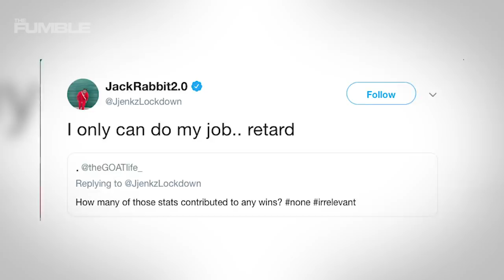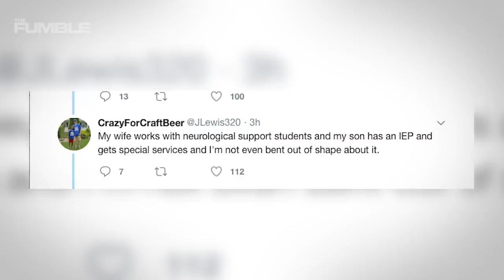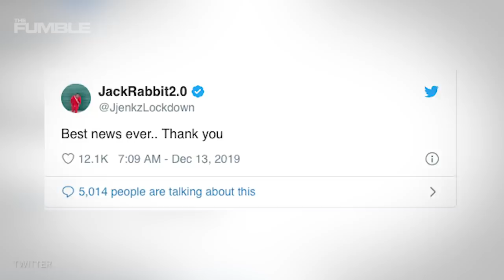NY Giants CUT Janoris Jenkins For Calling A Fan The ‘R” Word & Jenkins Couldn’t Be HAPPIER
The New Your Giants have waived Corner Back Janoris Jenkins two days after an exchange on twitter with a fan.  Do you think he deserved to be cut?